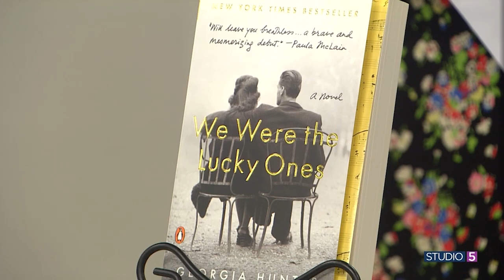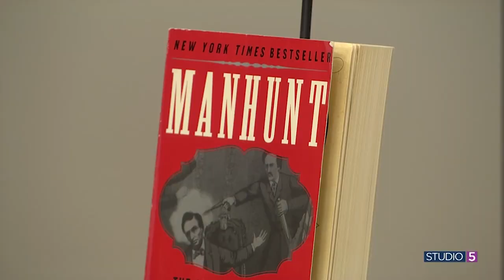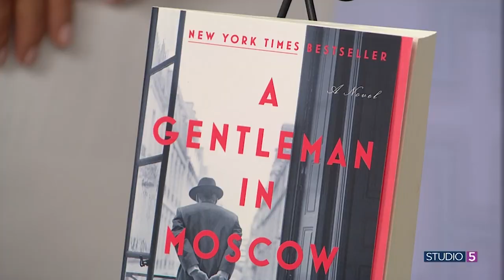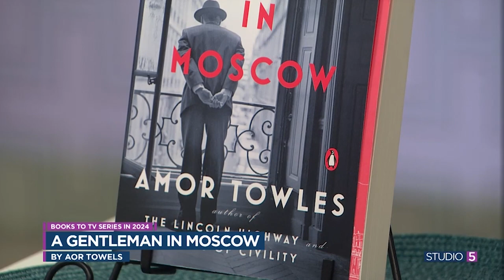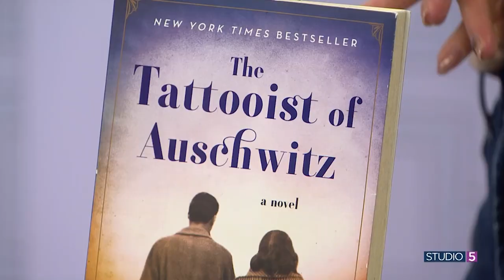From book, to TV! 4 books you'll see as a television series in 2024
Book Reviewer Cheri Fries shares four popular books being made into a television series in 2024.

Find more recommendations from Cheri on Instagram, @late.night.library.